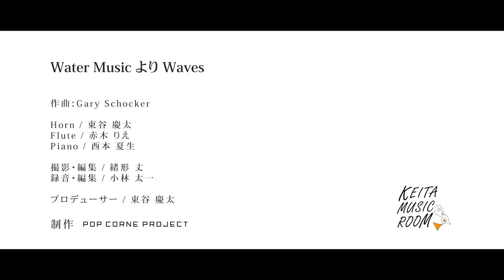Water Music~WAVES 作曲 Gary Schocker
YouTube無料配信音楽番組
KEITA MUSIC ROOM 第3シリーズ
第1回 Water Music~WAVES   作曲 Gary Schocker
2020年10月29日  スペースDO
HORN 東谷慶太　FLUTE 赤木りえ　PIANO 西本夏生